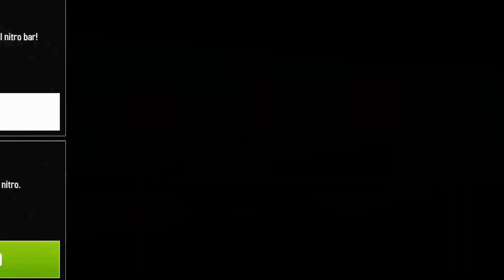Asphalt 8 - Waiting to get REKT?! Ep.3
Join My Minecraft Server! IP: RiverNetwork.Net If you enjoyed leave a like down below! This video may contain sponsored content This video may contain sponsored content Checkout My Keyboard Here!